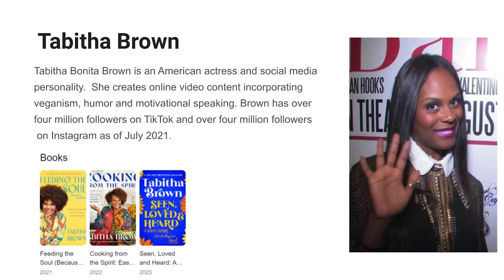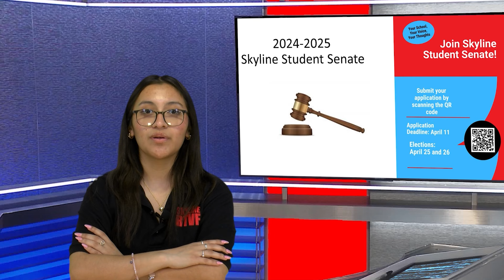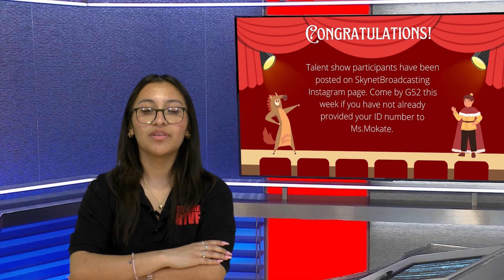Skyline Scoop S8E116